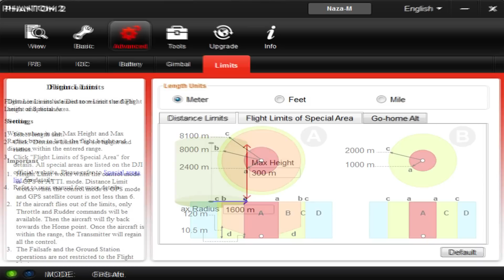phantom dji 2v2 300 meter hoogte test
beatrixpark utrecht..